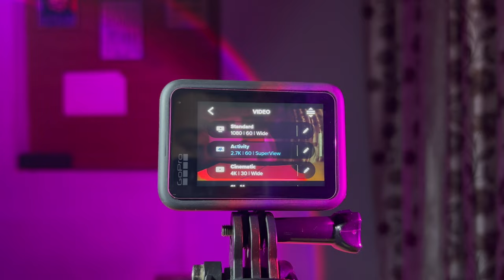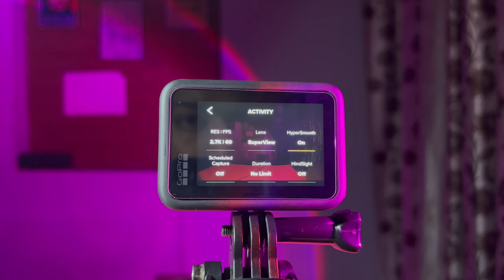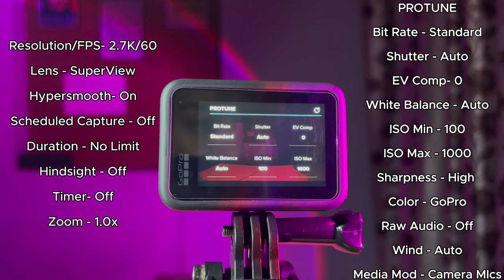Best Motovlog Setup | Cheapest Setup for Every Beginner📸❤ | Sumit Verma Vlogs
This is the most affordable Moto Vlogging Setup for every Beginner and this for everyone to get the best settings to record and start there Moto Vlogging Journey, All The Very Best 😍❤

All The Products In The Video -

1 - GoPro Hero 9 Black

3 - GoPro Dual Battery Charger + Enduro Battery (HERO10 Black/HERO9 Black)

4 - ADOFYS Mount Accessories Kit for GoPro Hero 10/Hero 9 Black, Includes Replacement Side Door+6PCS Tempered Glass Screen Lens Protector+Lens Cover Cap+Silicone Sleeve Case.

5 - Yantralay School Of Gadgets 3-Way Monopod Grip Tripod Foldable Selfie Stick

6 - Action Pro™ Made in India Helmet Chin Mount Strap Compatible with All Smartphones

7 - MOIZ 7 Ft Portable Adjustable Tripod Stand with Rotating Ball Head with Mobile Clip Tripod, Monopod, Tripod Ball Head on Flipkart

8 -Action Pro Helmet Strap Camera Mount on Flipkart

9 - Action Pro Flat Surface Flat Placement Camera Mount on Flipkart

10 - Ulanzi G9-4 Go Pro 9, 10, 11 Plastic Camera Cage with 2 Cold Shoe Mount for Mic and Led Light, Protective Frame with 52mm Filter Adapter, Lens Cap, Compatible with Tripod Selfie Stick